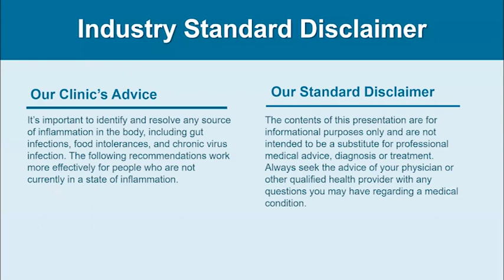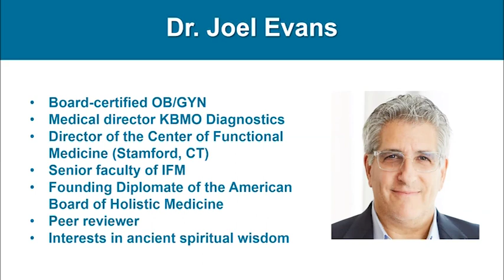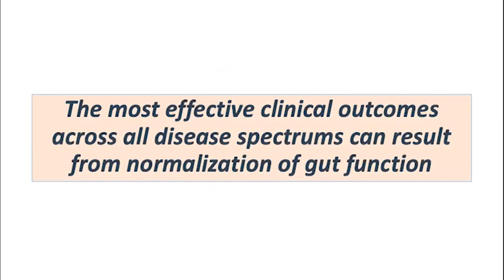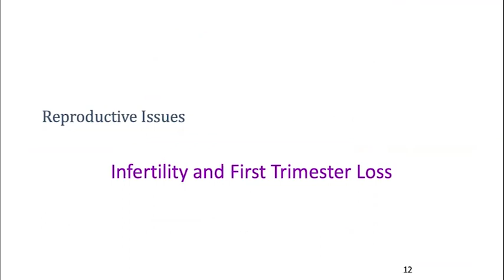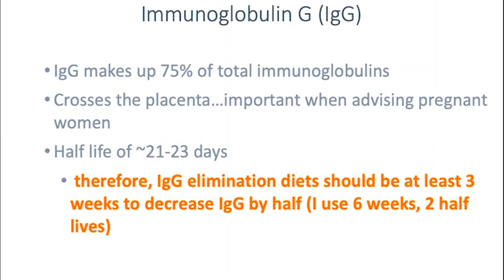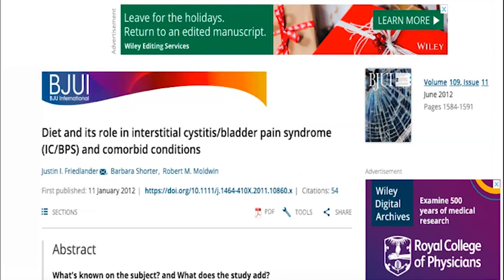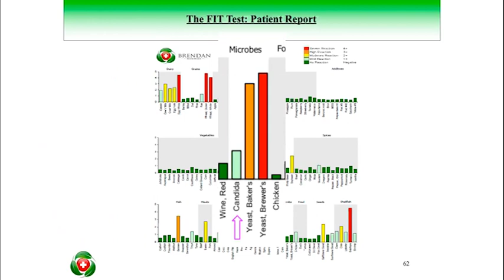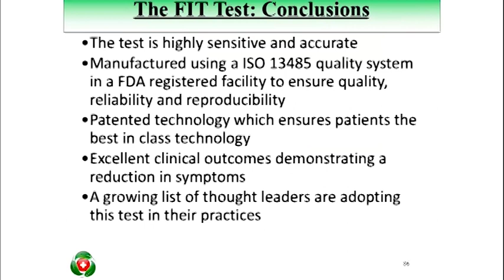Healing From Interstitial Cystitis: The FIT Food Sensitivity Test, featuring Dr. Evans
Hi everyone!  I am Dr. Mandy LaGreca, I am the #1 expert in IC Healing and helping you find your Root cause. I am a doctor in clinical nutrition (DCN). I am also a functional diagnostic nutrition practitioner (FDN-P) where we use the scientific lab testing to identify your root cause to help you identify healing opportunities.  Our society doesn’t know this yet, but people like myself will be the real doctors that will help you get well, since we focus on the function of your body, root cause and how to improve your health using food, lifestyle, and nutrients! I am so glad to have you here in our community.

If you are tuning in here, you are probably searching for answers like I was 4 years ago. Those of you who know my story, I suffered with IC/BPS for about 10 years. I had reached the pit of my struggles with this debilitating condition about 4-5 years ago, in which I decided it was time to turn things around and I started to aggressively pursue my credentials in functional nutrition.
Back when I first received by FDN certification, I was introduced to a food sensitivity test. It was rather a unique idea for me at that time, but I decided to give it a shot and it was one of the best decisions for myself. The IC diet NEVER worked for me.  I always found foods that the IC diet told me to avoid never bothered me, but then there seemed to be other foods I did not tolerate well. Through food sensitivity testing, I found that several foods I was eating on a pretty regular basis, such as chicken, were actually the ones causing the most inflammation in my body.  This was the start of my ability to drastically lower my pain levels.

As many of you know, I have worked really hard to figure out the root causes of IC and Bladder Pain Syndrome. IC is what I call a perfect storm: there is not one root cause, but a complex interaction of many of them. And each person has their own story and blueprint as to what may have triggered it. Even the subtypes of IC and symptoms very from person to person. But one thing is common among all of us: the condition is debilitating and it can really ruin your life. It has done for me.

At one point I was suicidal, and I could not find anyone who would provide me with the support I needed to get through this terrible condition My story started out just like many IC patients, with unexplained symptoms, a doctor who did not believe me, and harsh medications and surgical options. After years of suffering, I was able to discover proven scientific methods to help put my condition in remission and I can help you get on the same path! The single most important thing you can do to start your remission journey is to identify your ROOT cause.

That is what we do best here at IC Healer! 🙌🙌 😍 I am here to tell you, you do not have to continue to suffer in pain. You CAN put this thing to remission, I am living proof of it.

 ❤️ I am Dr. Mandy LaGreca, I am the #1 expert in IC Healing and helping you find your Root cause. I am a Doctor in Clinical Nutrition. I am also a Certified Nutrition Specialist (CNS) and a Functional Diagnostic Nutrition Practitioner (FDN-P) where we use the scientific lab testing to identify your root cause to help you identify healing opportunities.

❤️🙌As many of you know, I have worked really hard to figure out the root causes of IC and Bladder Pain Syndrome. IC is what I call a perfect storm: there is not one root cause, but a complex interaction of many of them.

👉 And each person has their own story and blueprint as to what may have triggered it. The single most important thing you can do to start your remission journey is to identify your ROOT cause. That is what we do best here at IC Healer!

🙌 😍 👉 Sign up for FREE HOT SEAT Consult or ask your QUESTION for my Q&A

(you must be on my email list to be a member of this private group)